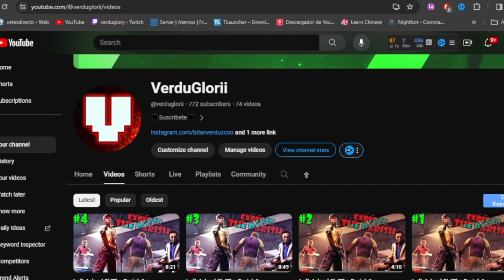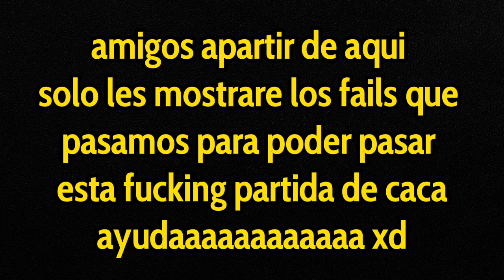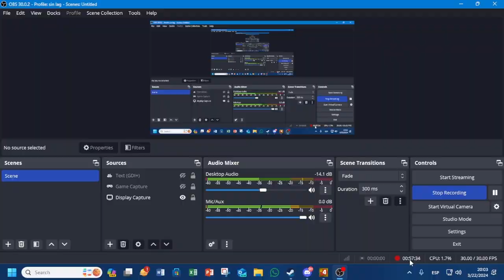Left 4 dead 2)(The Parish/La parroquia) Capitulo 5: Puente final de la serie left 4 dead 2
mis bros llegamos a la final de esta serie de left 4 dead 2 en experto
en total se subieron 29 capitulos de left 4 dead 2 y fueron 6 campañas que se completaron en esta serie

muy pronto se subira la extenciones de left 4 dead 2
AGUAS TURBOLENTAS MUY PRONTO

cómo te llamas? Brayan
Cuando iniciaste en YouTube? En 2021
De que va tu canal? gameplays y Blogs
Con que editas? KineMaster android

🌟DE QUE TRATA EL CANAL🌟
canal gaming bro
---Juegos y videos que subire
◼️Juegos online tipo Battle royale
◼️GTA En general
◼️JUEGOS DE TERROR
◼️VIDEO REACCIONES
◼️MINECRAFT